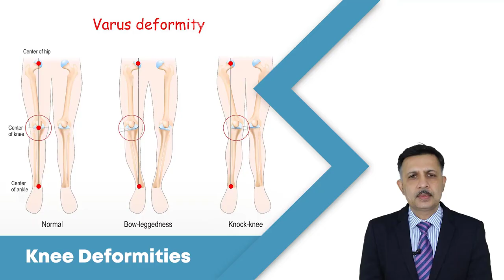Knee Deformities and Its Treatment - Dr. Shekhar Srivastav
his video is intended to explain the type of Knee Deformities Problems and their remedy/treatments. Patients can live a painless and happy life after the knee replacement surgery.

Dr. Shekhar Srivastav is a renowned & pioneer orthopedic consultant and Robotic Knee Joint Replacement surgeon in Delhi, India with an outstanding rate of success.

He is the Chief orthopedic surgeon and Head of department at Delhi Institute of Trauma & Orthopedics, Parmanand Special Surgery Hospital.

He is also one of the best joint Replacement surgeons for Shoulder Replacement, Reverse Shoulder Replacement, and Arthroscopic ACL Reconstruction Surgery in Delhi, India.

In 25 Years of Orthopedic Surgery Career, he has done more than 10,000 successful orthopedic surgeries (Total, Partial, and Revision knee Replacement) with outstanding results.

For an Appointment Call 📲 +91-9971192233